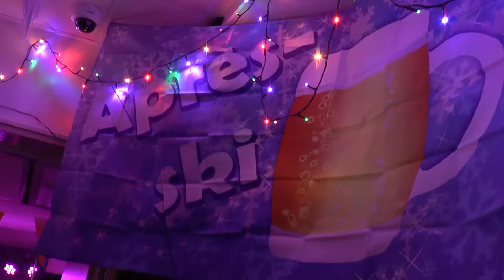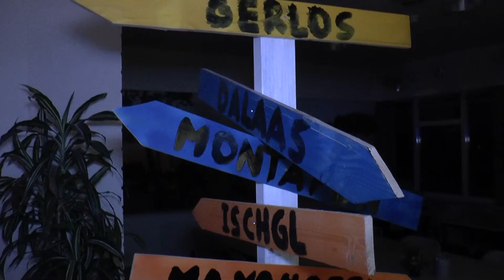20190209 Haaksbergen Winterspelen Buurse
De activiteitencommissie van VV Buurse organiseerden een Winterspelen.
Er werden spellen gespeeld dat te maken had met winterspelen en apres ski. Elf team bestaande uit 6 spelers en veel publiek was aanwezig
Na de Winterspelen was er een gezellige Apres Ski Party met de fijne deuntjes van DJ Otto Wunderbar! Een geslaagde activiteit om volgend jaar te herhalen.

Camera,Interview, Montage: Matthijs Prins
een productie van RTV Stenet powered by 1Twente